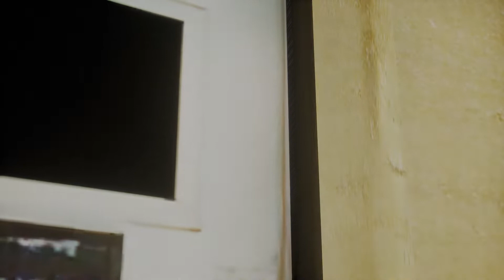(PC) Grand Theft Auto III Definitive Edition (Playthrough) PART 08 - 1080p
System: PC
Game: Grand Theft Auto III Definitive Edition
Type: Playthrough
Video Specs: 1080p @60fps